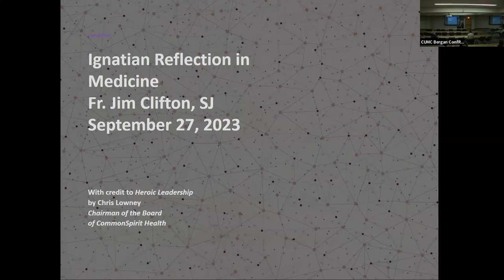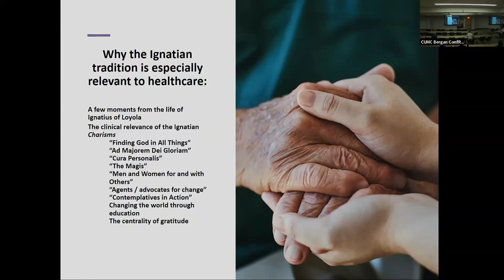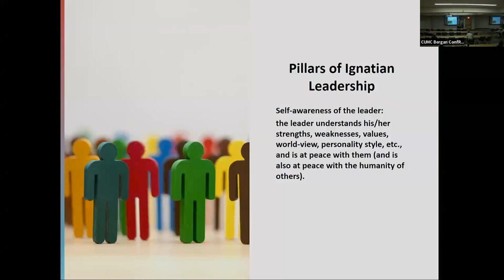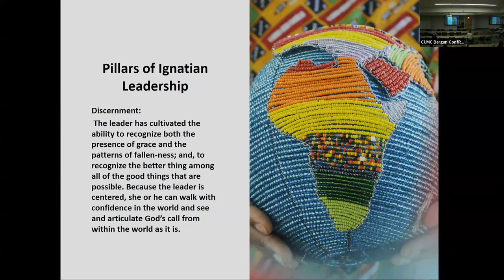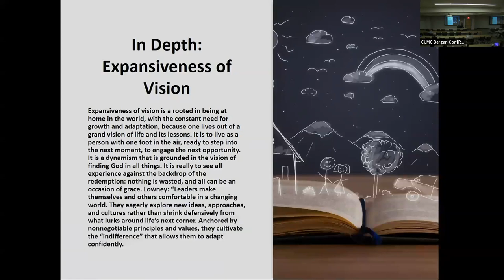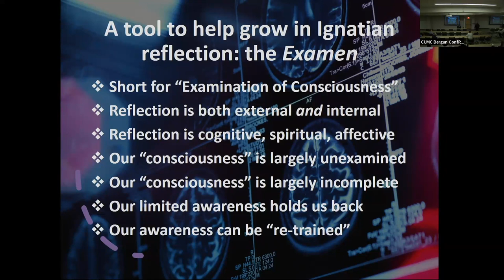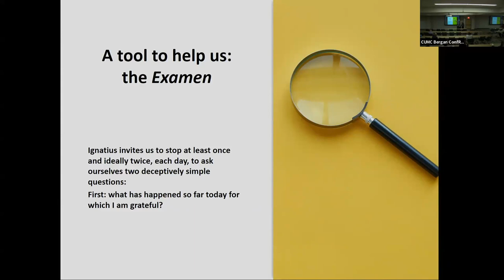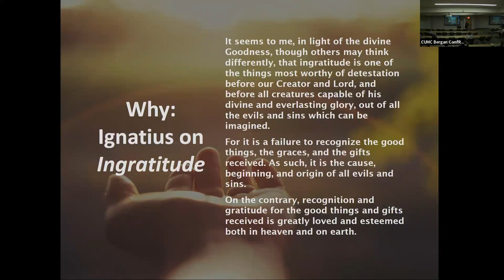Ignatian Reflection in Medicine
Reconnecting to What Matters Most #2
Father Jim Clifton